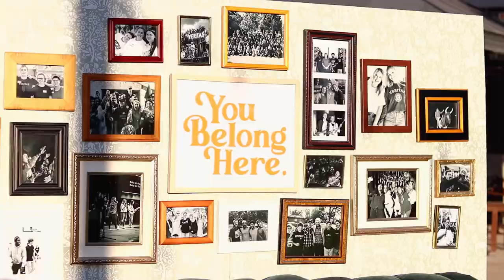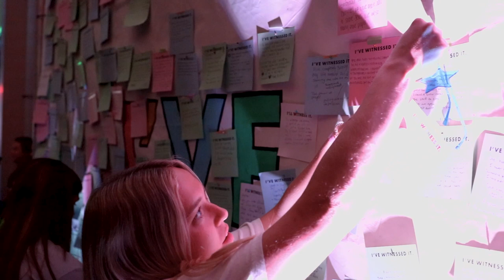Veritas — You Belong Here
College Ministry's unique way of reaching students.